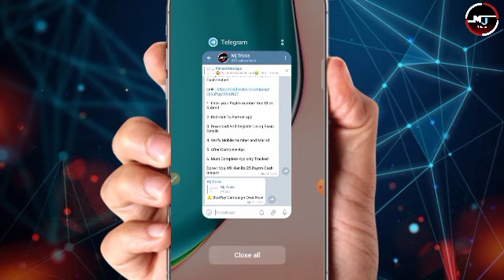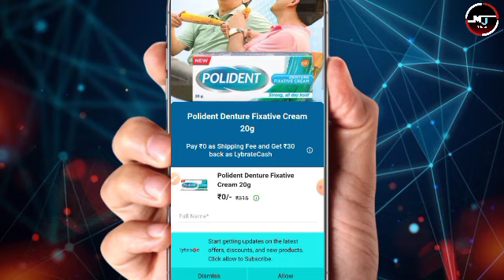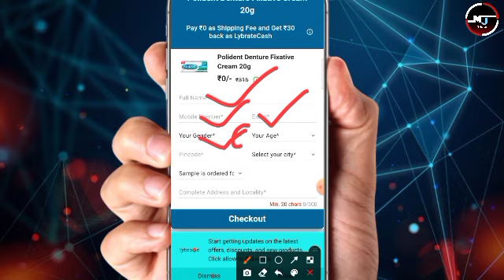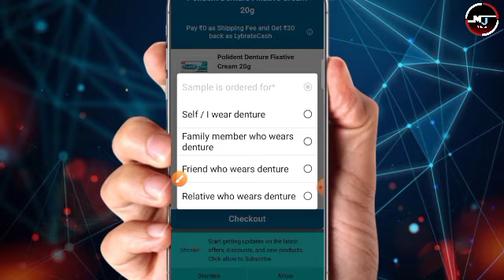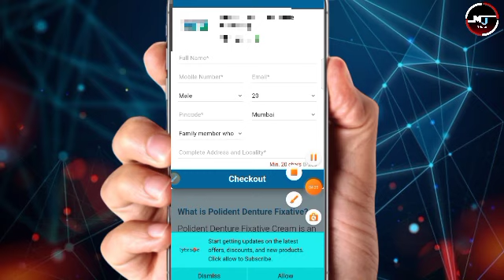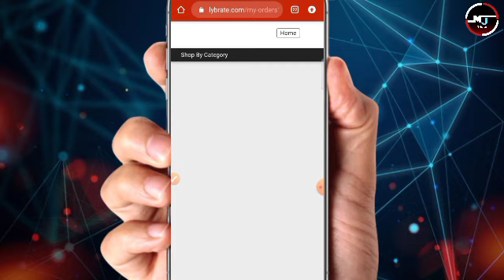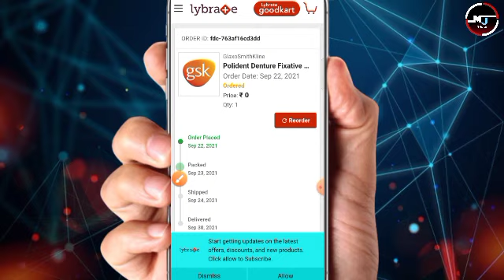New Free Shopping Offer today😱 Buy Free Product at ₹0🔥Unlimited loot. New free sample product India.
New free shopping Trick 2001 | how to buy free products online in hindi | free shopping app.. New Free Shopping Products Unboxing

😱, New free shopping Trick 2021 | how to buy Unlimited free shample in hindi | free shopping app.